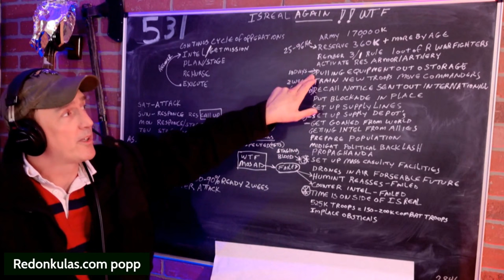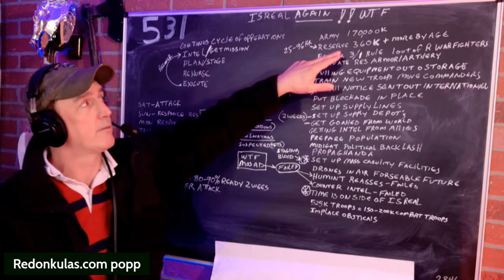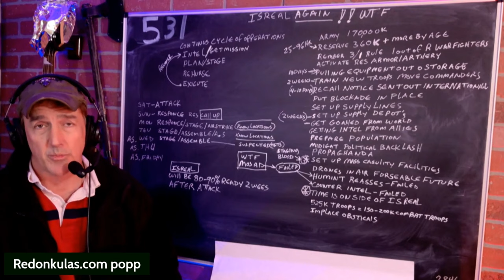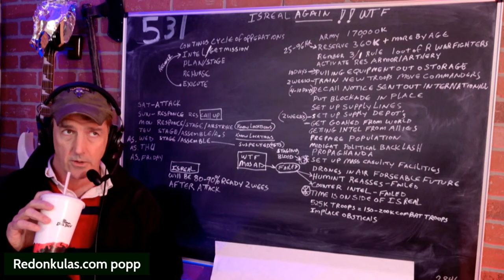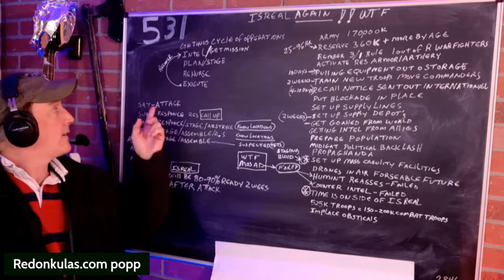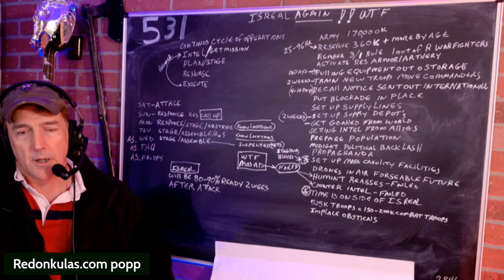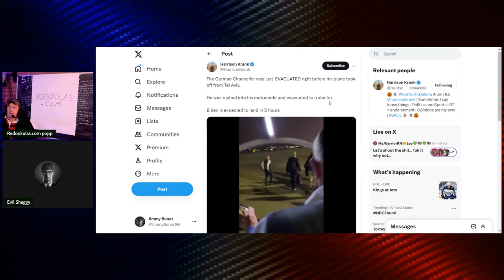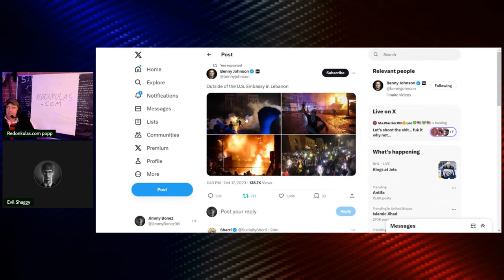Current Sandbox Briefing | Grunt Speak Shorts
Popp gives a black board breakdown of what is going on in the Middle East.

Redonkulas.com Productions
29488 Woodward Avenue, Unit 407